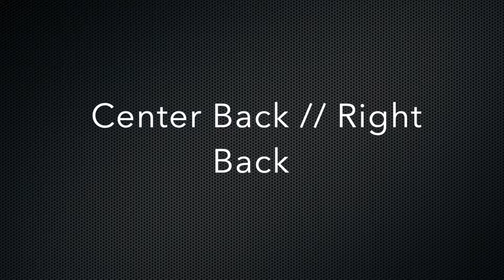Genis Montolio Highlights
Genis Montolio Lafuente
7/23/1996